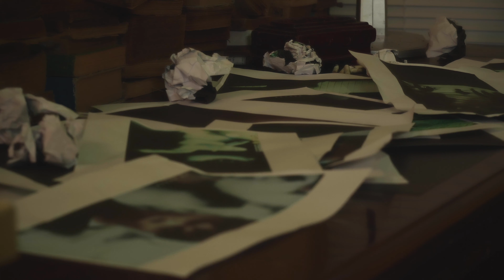NGƯỜI TỪNG YÊU | NGỌC KAYLA [ VIDEO MUSIC OFFICIAL ]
SÁNG TÁC : PHAN VIỆT
TRÌNH BÀY : NGỌC KAYLA

LYRICS :

Có lẽ đã đến lúc em nói ra hết những diều
Lâu nay em giữ trong lòng đã quá nhiều
Dù sao cũng cám ơn vì đã yêu thương em
Một khoảng thời gian tuyệt vời nhưng mỏng manh
Như ngàn lời muốn nói nhưng em biêt rằng
Nhiều điều cần phải giữ lại cho riêng mình
Ngỡ đâu sẽ trăm năm bên nhau mãi mãi
Nhưng anh đổi thay buông lơi đôi bàn tay

Em không còn được yêu được thương đươc bên anh nữa rồi,
Ân tình nồng nàn giờ cũng vỡ đôi
Nhìn thấy anh trong tay cùng ai bước về
Gượng cười trên môi nhưng trong cõi lòng em não nề

Đành lòng phải buông phải quên phải vùi chôn kỷ niệm
Nhưng hình dung của anh vẫn còn nơi tâm trí của em
Cuộc đời lắm phong ba yêu thương giờ hoá xa lạ
Em chúc anh bình yên bên người tình mới
Em chúc anh bình yên..Người Từng Yêu

© Copyright by Duong Nhat Linh ☞ Do not Reup